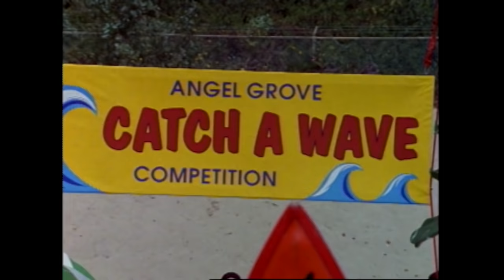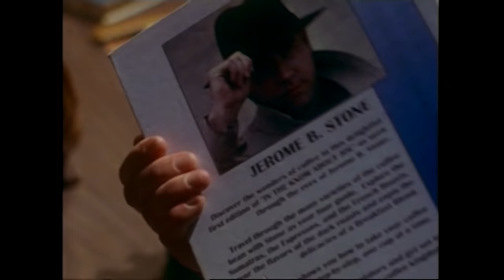Oily to Bed, Oily to Rise | Zeo | Full Episode | S04 | E29 | Power Rangers Official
The evil Leaky Faucet monster pollutes the waters of Angel Grove with toxic oil, and seeks to destroy Katherine during a surfing contest.